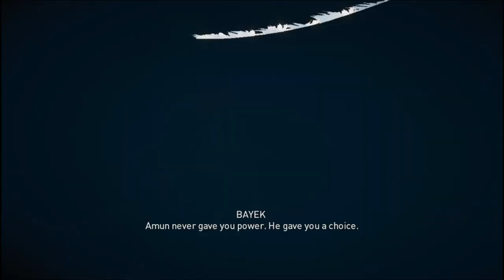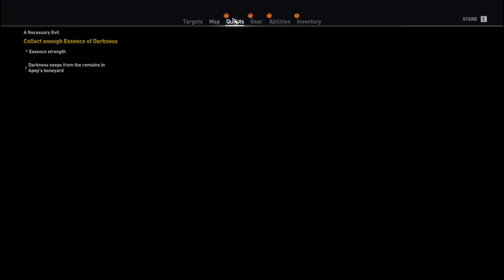Part -7 - Defeat Tutankhamun the Great", "The King of Kings", "The Curse of The Pharaohs" AC Origins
Part -7 - "Defeat Tutankhamun the Great", "The King of Kings", "Explore Tutankhamun Empire, "The Curse of The Pharaohs" AC Origins - Let's play Easy way to complete the DLC main quest Below:

"The Curse of the Pharaohs", "Alten Rising", "No Honor Amongst Thebes", "The Lady of Grace", "Something Rotten", "Soured Libations", "Cleansing Rite", "The Heretic", "The King of Kings", "A Pharaoh's Heart and Name", "A Pharaoh's Shadow", "A Pharaoh's Ka", "A Pharaoh's Hemset", "Blood in the Water - The Curse of the Pharaohs"

Easy Tips and Tricks, Complete Walkthrough, exploring Ancient Tombs and Hermit Locations, Defeat God of Pharos with easily, win rewards, loot treasures and explore God's beautiful world thoroughly.